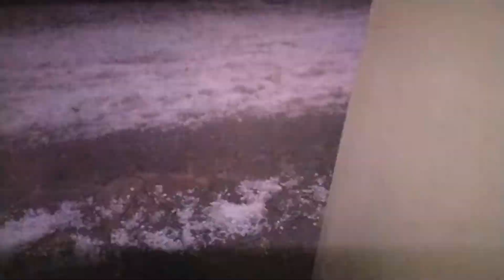Grêle à Saint-Aulaye